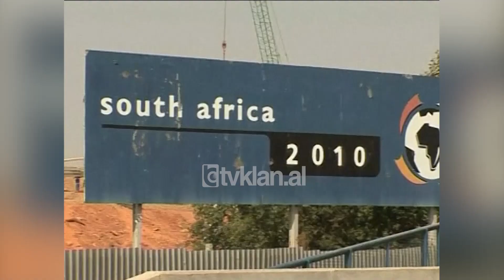Sepp Blatter inspekton kantierin e stadiumit të Johanesburgut-(16 Shtator 2008)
Presidenti i FIFA-s, Sepp Blatter, ka pranuar përsëri se Afrika e Jugut është në kohë me përgatitjet për të pritur finalet e Kupës së Botës 2010.

Shefi i organizmit botëror të futbollit e ka bërë këtë deklaratë gjatë vizitës që kreu në kantierin e ndërtimit në stadiumin kryesor të Johanesburgut.

“Soccer City”, siç njihet ky stadium, është arena kryesore e vendit ku do të mbahet ceremonia e hapjes dhe finalja e Botërorit 2010. Kapaciteti i tij pas rikonstruksionit do të shkojë në 94,700 vende.

Vetëm këtu janë angazhuar 2500 punëtorë dhe pritet që gjithçka të marrë fund vitin e ardhshëm.

Afrika e Jugut do të shpenzojë mbi 1 miliardë dollarë për 10 stadiumet, 5 prej tyre të rinj, që do të presin ndeshjet e Kupës së Botës 2010.

Botërori 19-të i futbollit do të zhvillohet nga 11 Qershori-11 Korrik të 2010-ës ndërsa do të jetë hera e parë që kontinenti afrikan do ta presë këtë turne./tvklan.al